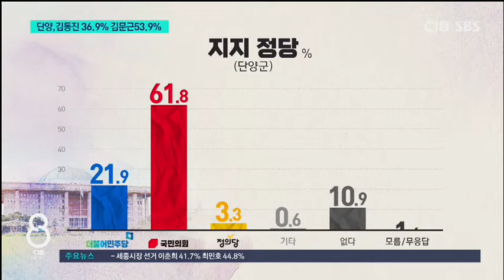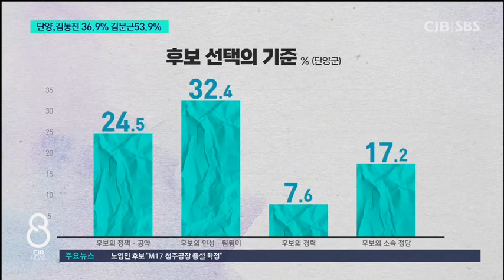단양군수, 김동진 36.9% 김문근 53.9%